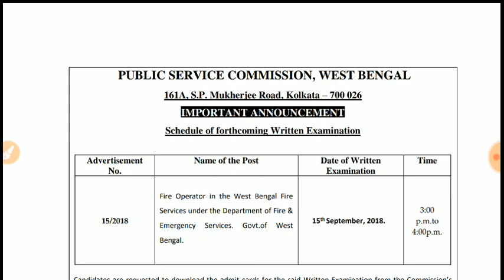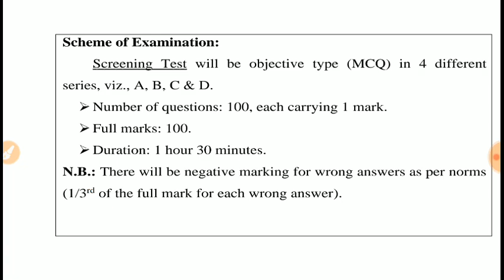Fire Operator নিয়োগ এর Exam Date, Time etc.. Full Notice